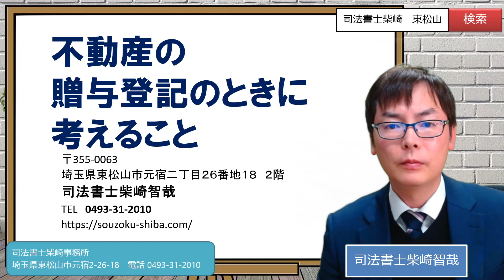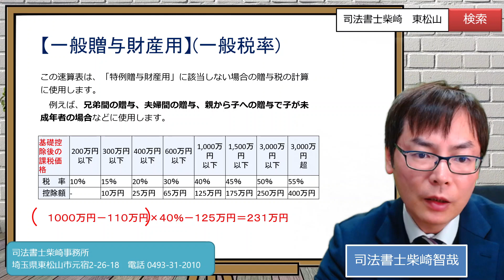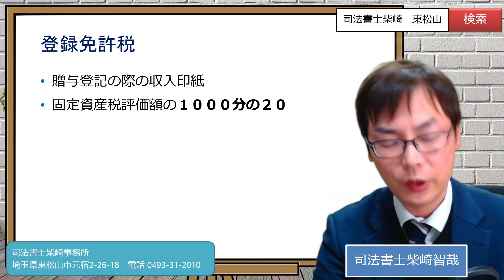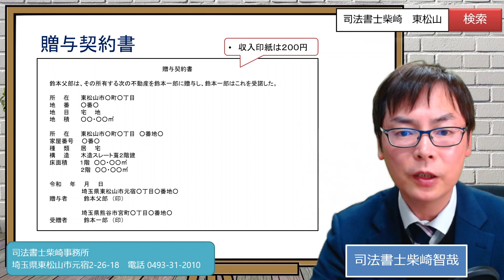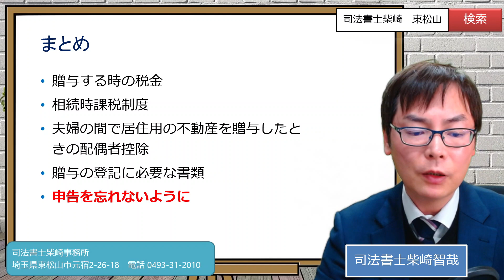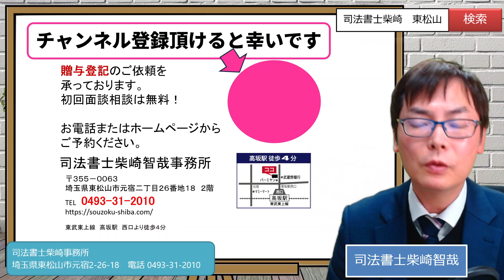不動産の贈与登記のときに考えること・贈与税・相続時精算課税制度・配偶者控除｜埼玉の司法書士柴崎事務所（東松山、川越、坂戸、鶴ヶ島、熊谷）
不動産の贈与登記の際に検討する税金や必要書類について解説しております。
なお、税金面について具体的なことは税理士さんに相談してください。
申告を忘れると大変ですので、贈与税の申告は税理士さんに依頼することをお勧めします。

▼シニア世代とそのご家族向けに、相続・遺言・認知症・家族信託　の情報を発信していきます。

★贈与登記のご依頼を受けたまわっております。

営業時間　平日9:00～18:00　予約により土日の相談可

★ご依頼を前提とした事務所での面談相談は初回無料ですが、事務所にいらっしゃれない方を対象に有料のビデオ通話面談も承っております。

0:00 不動産の贈与の流れ
1:53 贈与するときの税金
2:31 贈与税
5:18 相続時精算課税制度
7:36 夫婦の間で居住用の不動産を贈与したときの配偶者控除
8:49 不動産取得税
10:34 登録免許税
12:27 贈与契約書
13:19 贈与登記の必要書類
15:16 贈与登記
16:03 贈与税の申告を忘れずに